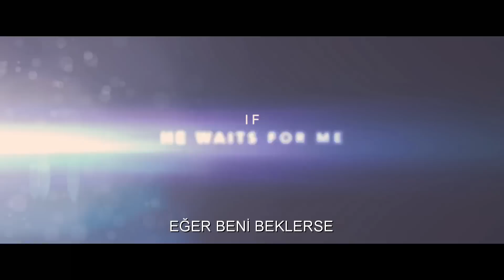'Eğer Yaşarsam/If I Stay' Filminin Türkçe Altyazılı Fragmanı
19 Eylül'de Sinemalarda!

Gayle Forman’ın en çok satan romanı, New Line Cinema ve Metro-Goldwyn-Mayer Pictures draması “If I Stay/Eğer Yaşarsam” ile beyaz perdeye taşınıyor. Filmin başrollerini Chloë Grace Moretz (“Carrie”, “Kick-Ass” filmleri), Mireille Enos (TV dizisi “The Killing”, “World War Z”), Joshua Leonard (“Higher Ground”), Jamie Blackley (“Snow White and the Huntsman”) ve Stacy Keach (“Nebraska”) paylaşıyor.
Mia Hall (Moretz) hayatında karşı karşıya kalacağı en zor kararın Juillard’da müzik hayallerinin peşinden gitmek ile hayatının aşkı Adam’la (Blackley) beraber olmak için farklı bir yol izlemek arasında olacağını sanıyordur. Fakat tasasız bir aile gezintisi olması gereken araba yolculuğu bir anda her şeyi değiştirir; şimdi Mia’nın hayatı pamuk ipliğine bağlıdır. Pek çok şeyin açıklığa kavuştuğu bir gün boyunca ölüm ile yaşam arasında sıkışıp kalan genç kızın vermesi gereken tek bir karar kalmıştır; ve bu karar yalnızca geleceğini değil, nihai yazgısını da belirleyecektir.
Filmde rol alan diğer oyuncular ve üstlendikleri roller şöyle: Mia’nın anne babası Kat and Denny’yi canlandıran Mireille Enos ve Joshua Leonard; büyükbabası rolünde Stacy Keach; erkek kardeşini canlandıran Jakob Davies; en yakın arkadaşı rolünde Liana Liberato; büyükannesi rolünde Gabrielle Rose; ve Hemşire Ramirez’i canlandıran Aisha Hinds.
R.J. Cutler’ın (“The September Issue”, “TV’s Nashville”) yönettiği filmin senaryosunu Forman’ın romanına dayanarak Shauna Cross (“Whip It”) kaleme aldı. “If I Stay/Eğer Yaşarsam”ın yapımcılığını Alison Greenspan (“The Lucky One”); yönetici yapımcılığını ise Denise Di Novi, Forman ve Brad Van Arragon gerçekleştirdi.
Cutler’ın kamera arkası ekibi görüntü yönetiminde John de Borman (“An Education”), yapım tasarımında Brent Thomas (“The Big Year”), kurguda Keith Henderson (TV dizisi “Justified”) ve kostüm tasarımında Monique Prudhomme’dan (TV dizisi “Bates Motel”, “Juno”) oluşuyor. Filmin müziğini Heitor Pereira (“Despicable Me” filmleri) besteledi.
New Line Cinema ve Metro-Goldwyn-Mayer Pictures bir Di Novi Pictures yapımı olan “If I Stay/Eğer Yaşarsam”ı sunar. Filmin dağıtımını bir Warner Bros. Entertainment kuruluşu olan Warner Bros. Pictures  ve Metro-Goldwyn-Mayer Pictures gerçekleştirecek.